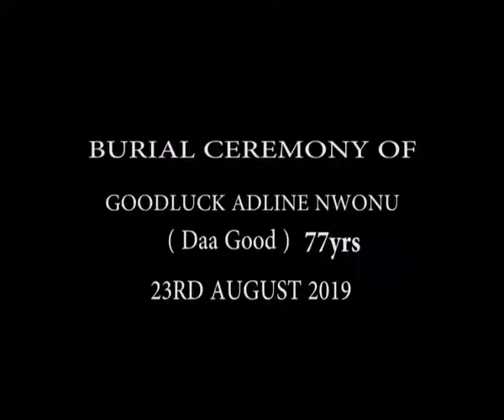Aunty Goodluck's burial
@ Umuodaa Amuzu Mbaise